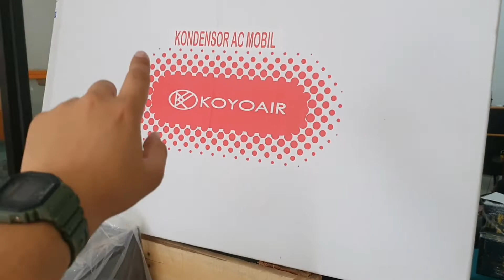UNBOXING KONDENSOR AC MOBIL KOYOAIR HONDA HRV 1.5 1.8 by unoPart Solusi Sparepart Mobil Anda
Follow Kami!! Untuk PROMO TERBARU dan TERCEPAT!!